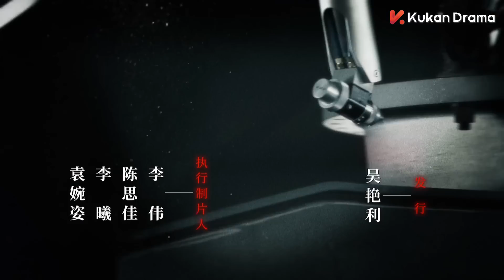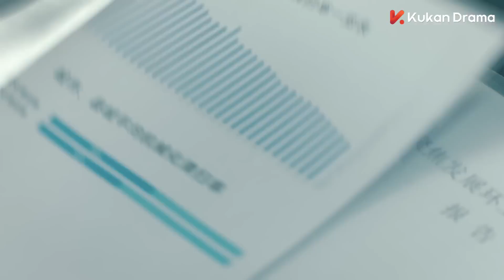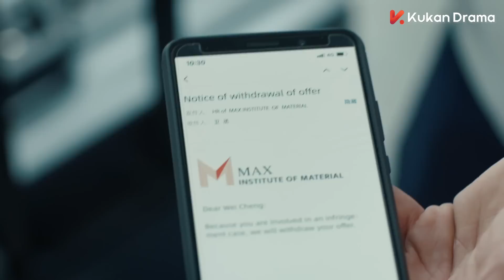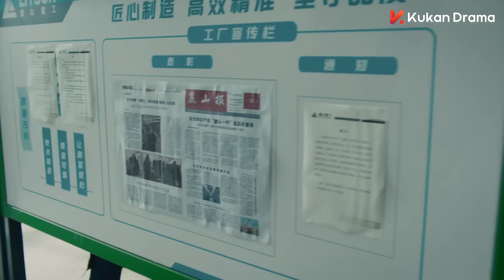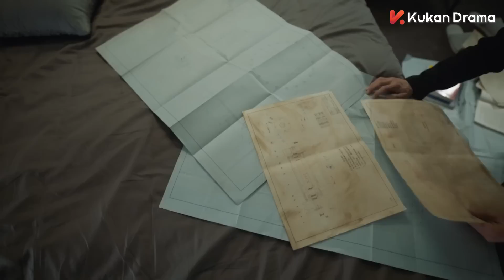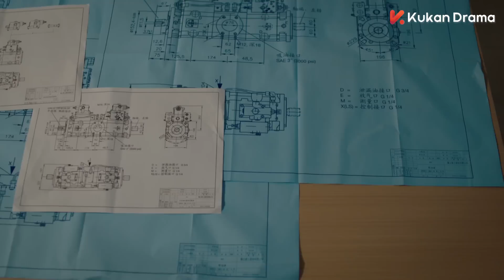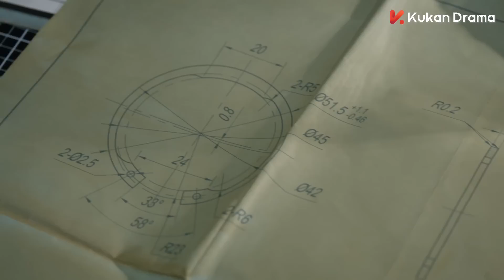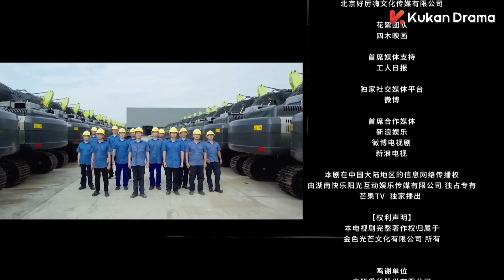ENG SUB《麓山之歌 THE POWER SOURCE》EP17：楊爍 侯勇 焦俊豔 領銜演繹重工創業史 | 當代 勵志 | KUKAN Drama